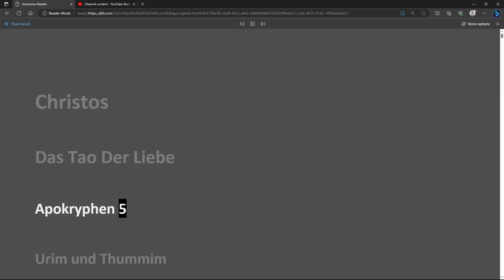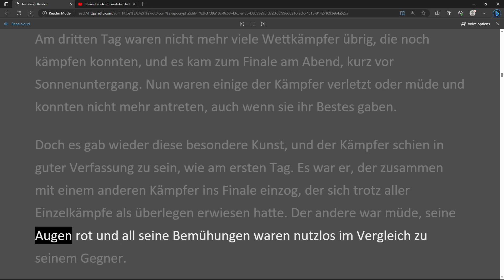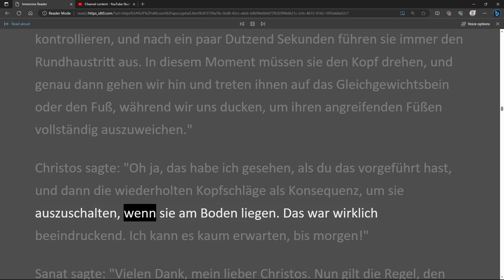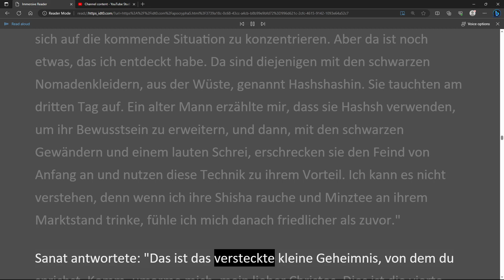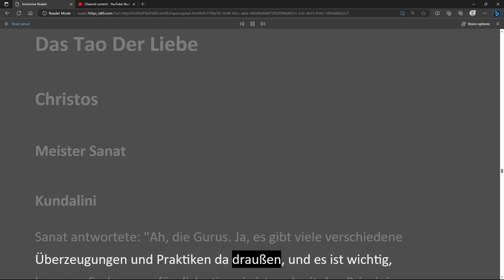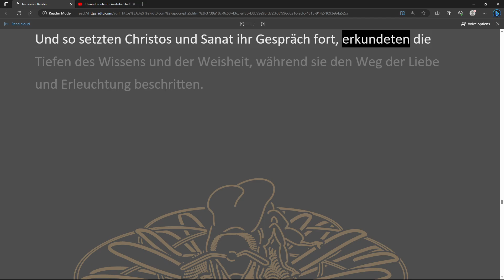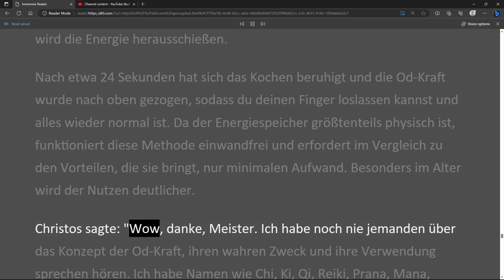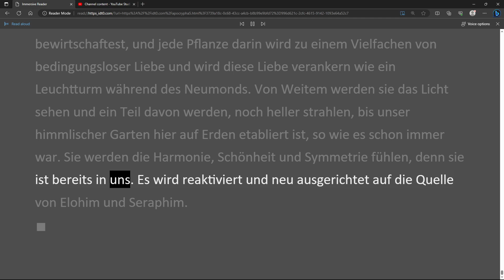Christus - Kundalini Tao der Liebe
DAS TAO DER LIEBE
Apokryphen 5
URIM UND THUMMIM
Das Tao der Liebe Meister Yoga

- Zimmermann Meister - Nach Vitruvius
- Myriel - Pilgern
- Meister Wettkanpf - Kunst Disziplin
- Meister Der Kunst - Das Curry
- Sanat - Kunst Der Verteidigung
- Sanat - Wing Chung Shaolin
- Sanat - Symmetrie Training
- Sanat - Der Hohe Bewusstseinszustand
- Sanat - Physische Symmetrie
- Sanat - Kundalini Das Tao Des Lebens
- Sanat - Oktave Der Schöpfung
- Sanat - Das Geheime Heiligtum
- Sanat - Beckenboden Symmetrie
- Sanat - bedingungslos
- Sanat - Karma Das Gesetz Der Liebe
- Sanat - Das Yoga Des Lebens
- Sanat - Der Garten Von Meister Christos

der Autor des Märchens "Das Quantenwiegenlied":
Ich wurde 1973 in Thun, Schweiz, geboren. Während meiner Teenagerjahre, im Alter von 17 und 21 Jahren, hatte ich zwei Nahtoderfahrungen. In dieser Zeit begann ich, das Konzept der Spiritualität wirklich zu verstehen, dank der Führung und den Lehren meines geliebten Großvaters. Er liebte mich bedingungslos und erkannte die übersinnlichen Fähigkeiten in mir, so wie er sie selbst besaß. In der Tat war es mein Großvater, der mir das Leben rettete, indem er diese spirituellen Bereiche anzapfte.
Seitdem habe ich immer wieder Trost darin gefunden, in den Garten meines Großvaters zurückzukehren, einen Ort, an dem wir uns wiederfinden und tiefe Momente teilen konnten. Wir saßen zusammen und genossen das einfache Vergnügen, einen Apfel zu essen und an einer beruhigenden Tasse Tee zu nippen. In diesen friedlichen Momenten wurden mir die Augen geöffnet, und ich begann, die Welt in einem völlig anderen Licht zu sehen.